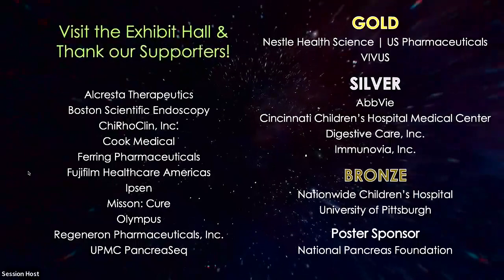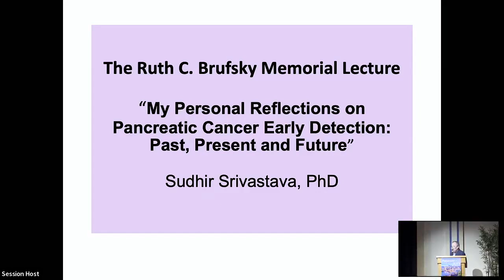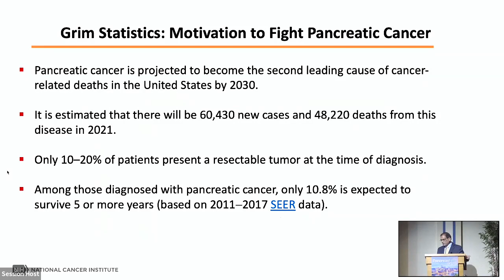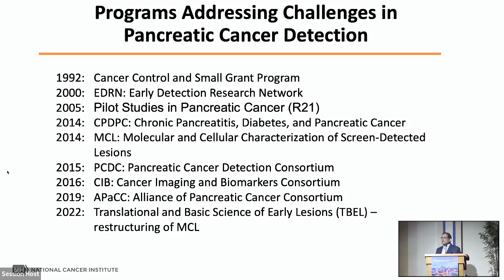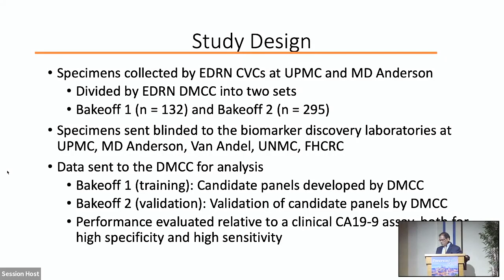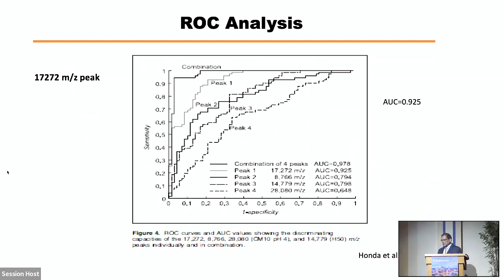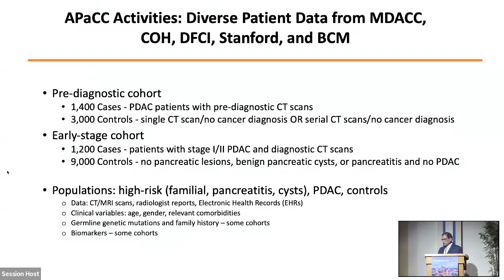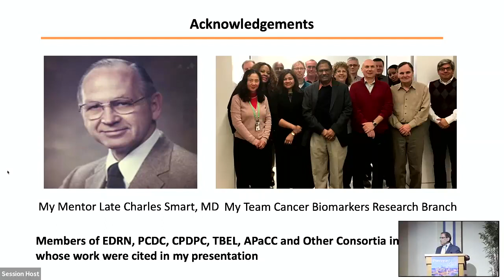The Ruth C. Brufsky Award for Excellence in Pancreatic Cancer 2023